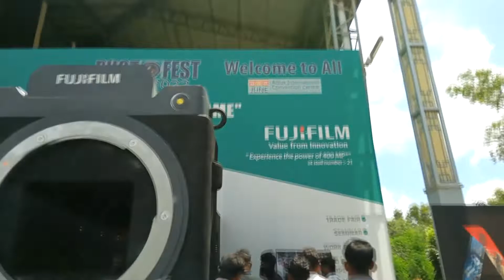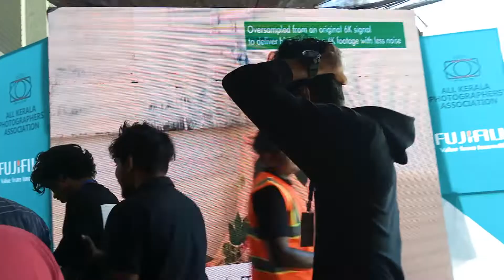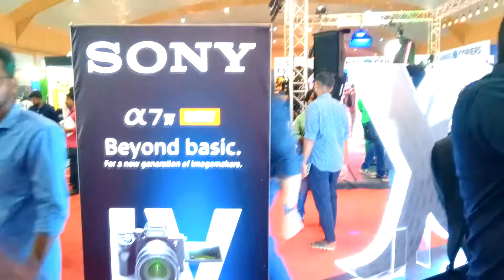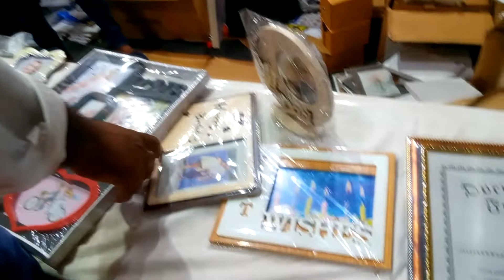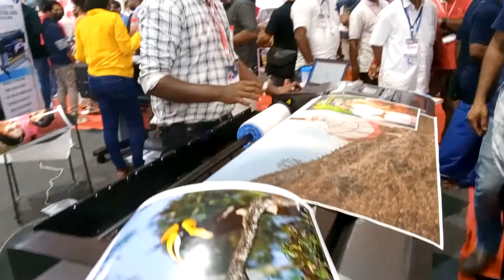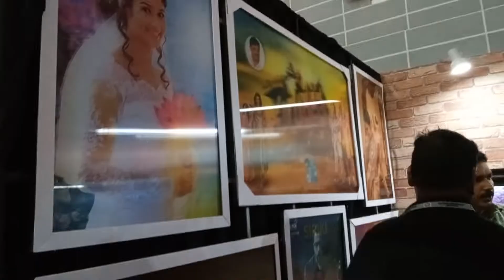ADLUX CONVENTION CENTRE |Photo fest kerala 2022 | Angamaly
ADLUX CONVENTION CENTRE |Photo fest kerala 2022 | Angamaly | Adlux International Photo Fest 2022 at Adlux exhibition centre.